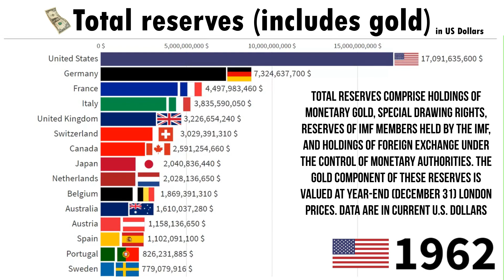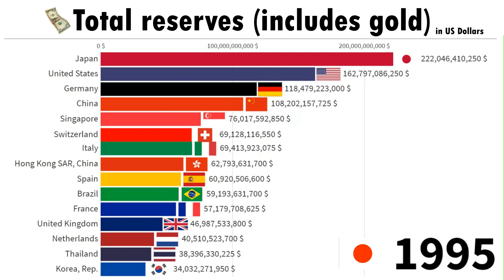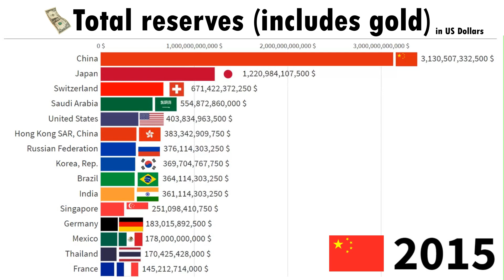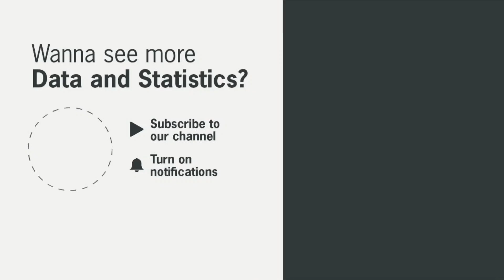Top 15 Country by Total Reserves Including Gold 1960/2020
Total reserves comprise holdings of monetary gold, special drawing rights, reserves of IMF members held by the IMF, and holdings of foreign exchange under the control of monetary authorities. The gold component of these reserves is valued at year-end (December 31) London prices. Data are in current U.S. dollars.